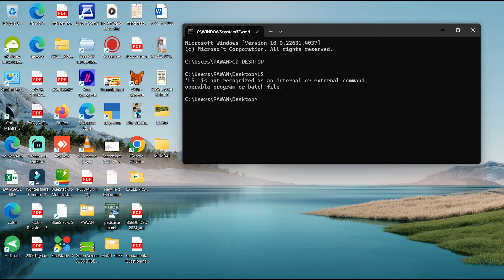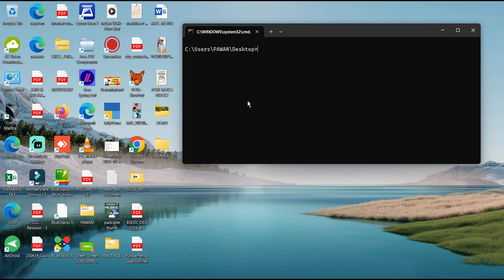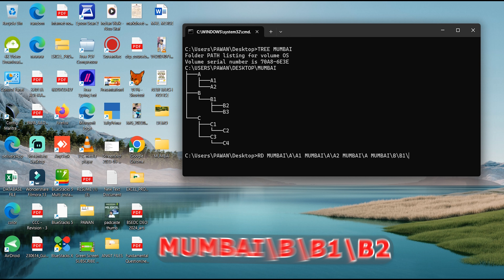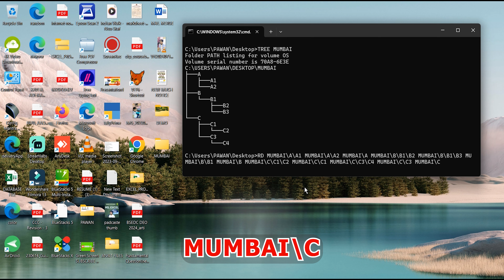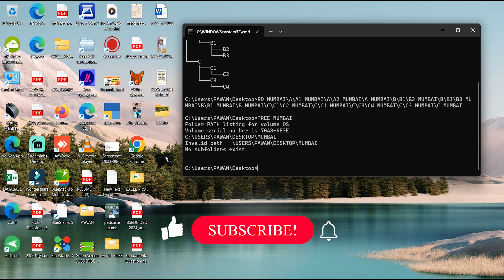HOW TO DELETE SUBFOLDERS USING MS DOS | DELETE SUBDIRECTORY IN COMMAND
Suggestion Videos If any Required.